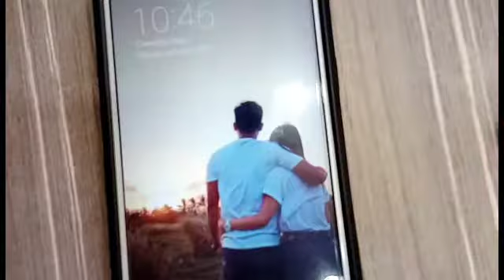BERTDAY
Birthday cerebration "May Manoto" 7th Birthday